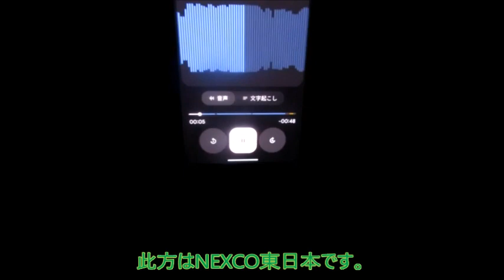【ハイラジ1646】月末の週末薄暮時の交通状況 E50・駒形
月末ネタもだいぶおもいうかばなくなってきました・・・。